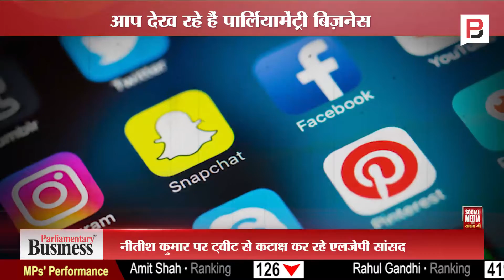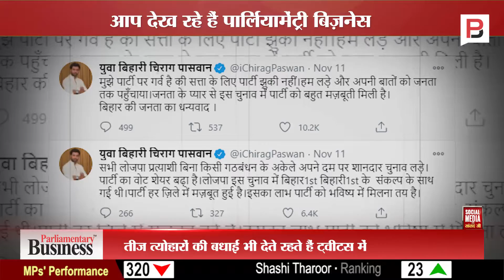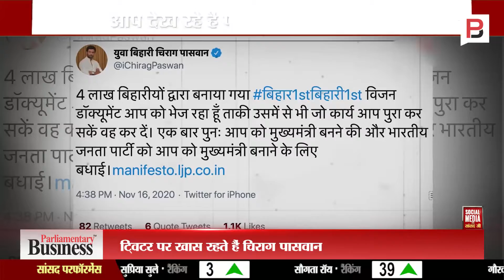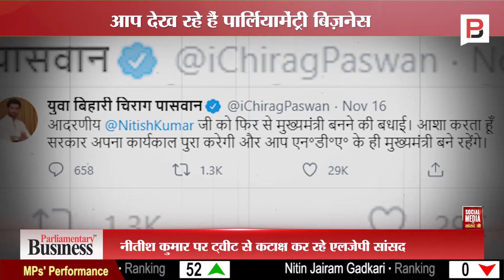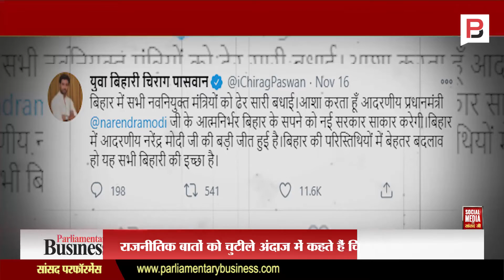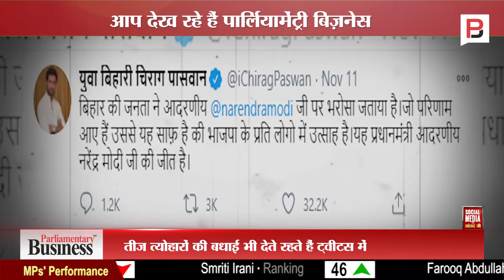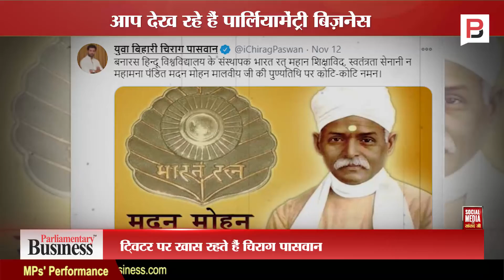आखिर चिराग ने नीतीश कुमार को क्यों भेजा अपना विजन डॉक्यूमेंट | ChiragPaswan | Nitish kumar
चिराग पासवान ने ट्वीट के माध्यम से नीतीश पर साधा निशाना। चुनाव हारने के बाद हर ट्वीट पर नीतीश कुमार पर जमकर हमला बोला। बतौर सांसद के तौर पर तो उनके कोई खास ट्वीट नहीं मिलेंगे मगर नीतीश पर तंज कसते हुए जरूर दिख जाएंगे। साथ ही बता दें कि चिराग पासवान ने एलजेपी का मैनिफैस्टो भेज दिया है।